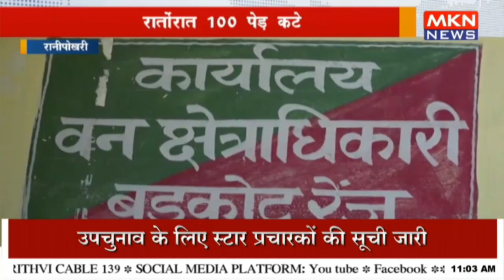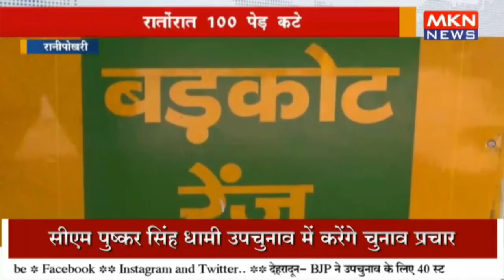रातोंरात 100 पेड़ कटे